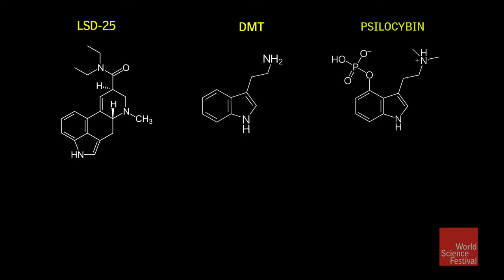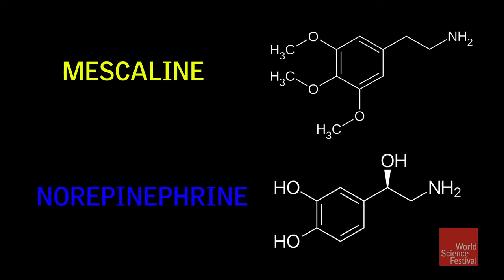Defining Psychedelic Drugs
Nearly every culture throughout history has used chemicals that alter consciousness for spiritual exploration. In the 20th century these drugs caught the attention of scientists. Psychedelics, as they were named, proved effective at treating intractable illnesses like depression and addiction. And they became a tool for studying the mind, opening “the doors of perception,” as Aldous Huxley wrote. But those doors slammed shut when President Nixon declared psychedelics dangerous and medically useless. Join scientists and “psychonauts” who are now picking up where research left off 50 years ago, experimenting with LSD, psilocybin, DMT and other psychedelics to heal—and reveal—the mind.